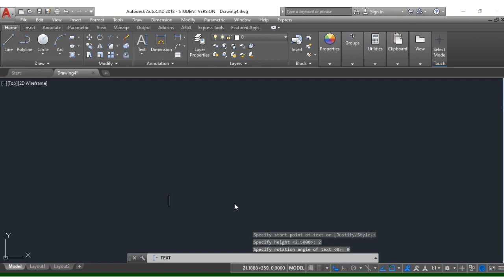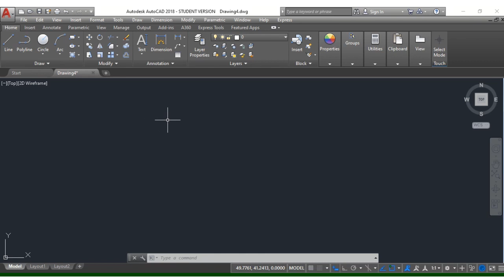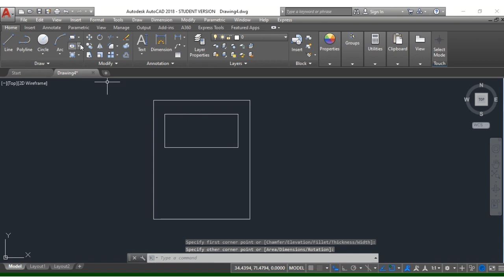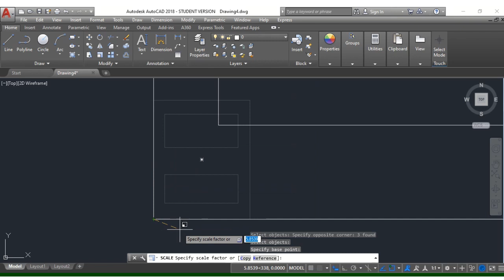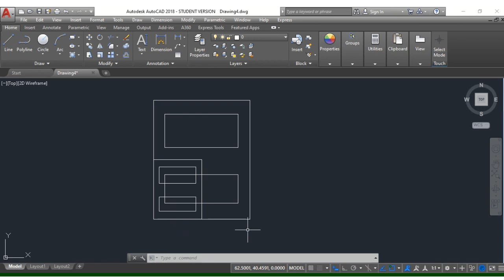Modify 2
AutoCAD is a powerful computer-aided design (CAD) software used by architects, engineers, and designers to create precise 2D and 3D drawings. If you're looking to learn AutoCAD, this YouTube channel is a great resource.

In our videos, we cover everything from the basics of drawing and editing in AutoCAD to more advanced features like 3D modeling and rendering. Whether you're a beginner or an experienced user, you'll find tips, tricks, and tutorials that can help you improve your skills and increase your productivity.

Our videos are designed to be easy to follow and engaging, with clear explanations and demonstrations. We also provide downloadable files and other resources to help you practice and apply what you've learned.

With our help, you'll be able to create professional-quality drawings and designs in no time!